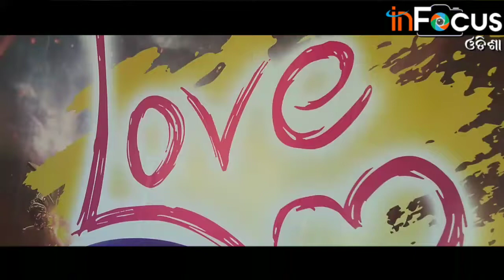New Odia film Love Fever Releasing on 2022